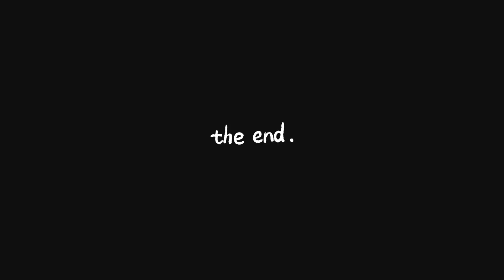Inicio Giro de Sicilia. Primera etapa.